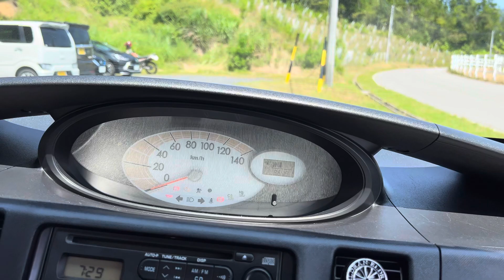Japan 🇯🇵 My Work Play